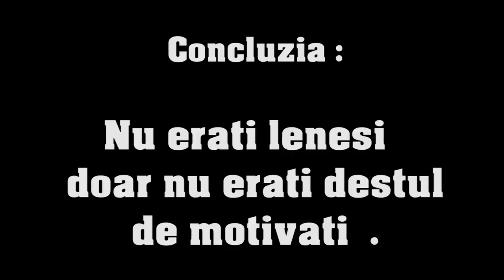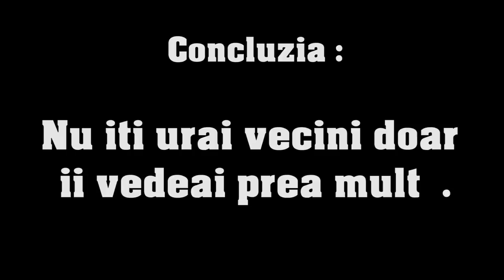2019 vs 2020